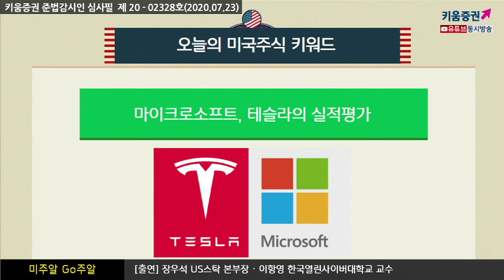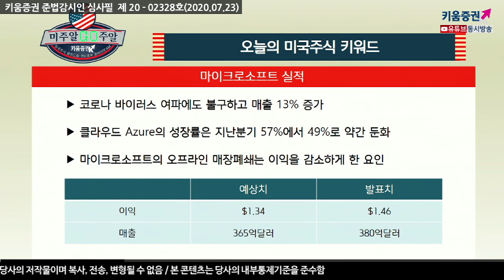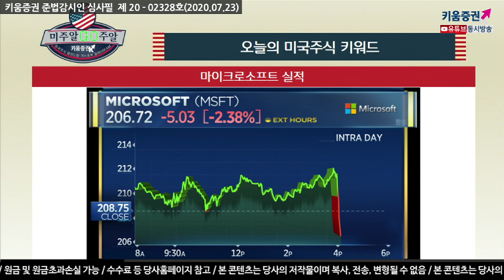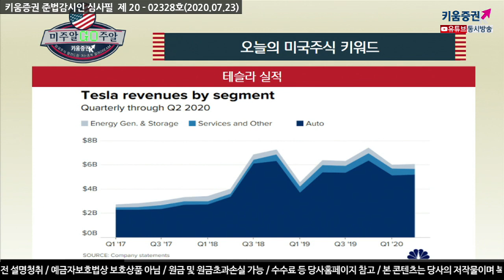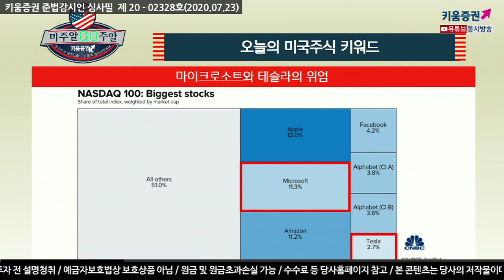4분기 연속 흑자 '테슬라' VS 코로나 극복'MS' (미주알 GO주알.해외주식투자/20.07.23)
마이크로소프트 실적
코로나 바이러스 여파에도 불구하고 매출 13% 증가
클라우드 Azure의 성장률은 지난분기 57%에서 49%로 약간 둔화
마이크로소프트의 오프라인 매장폐쇄는 이익을 감소하게 한 요인​

​테슬라 실적
4분기 연속 수익을 성공적으로 기록
S&P 지수편입의 확률이 극대화
김순영 키움증권 채널K 앵커, 장우석 US스탁 본부장, 이항영 한국열린사이버대학교 교수